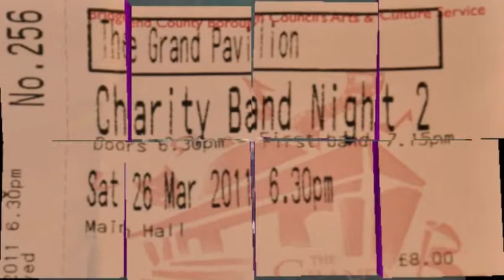KILLIN MARY - Charity Band Night 2 Porthcawl Grand Pavilion 26 Mar 2011 D3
Killin Mary is a pub rock covers band formed in 2005. Scott Howe - Vocals & Guitar, Rhys Cole -- Drums, Justin Morgan - Bass Guitar, Rob Bennett -- Guitar.
It was a sell out. A SUPERB NIGHT. Great for the local charities. Well done to all performers and extra hands. Artists are performing covers of their favourite pieces for a very good cause!
Health warning - Video contains stroboscopic flashing light effects.